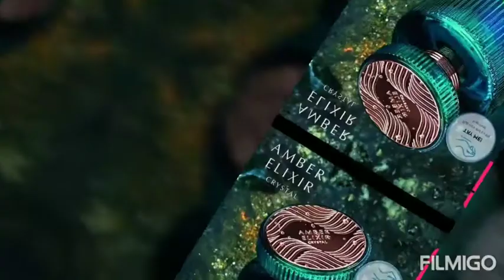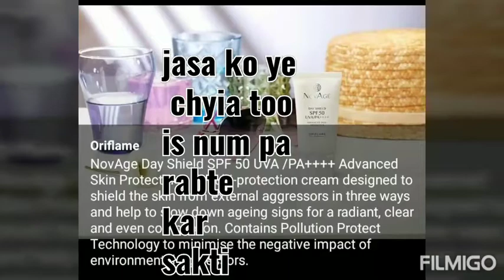Oriflame Products 👌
Whoever wants this product can contact this number 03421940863